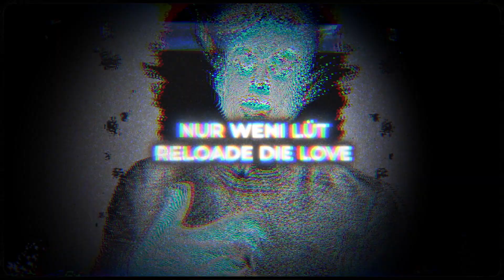Pronto - Dive // Lyric Video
Video by Clique.ch / @directedbykuba